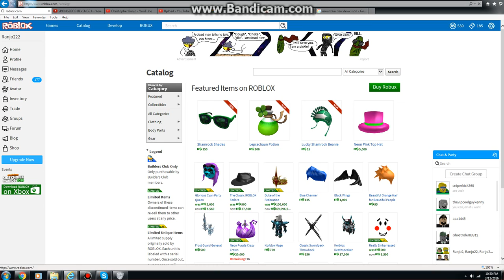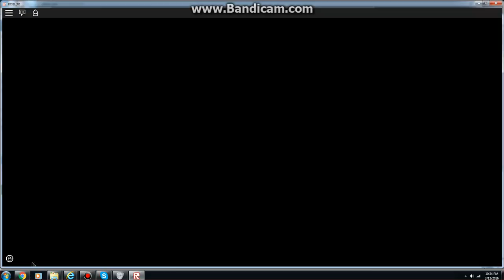Roblox Murder Mystery 2 (Part 1) People asking personal questions Season 3 Series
I don't ask questions like that. I mean its personal. People always have to have a secret. If people beg for mercy, just ignore it lol. People keep on doing that too back in my old days. They beg for it.